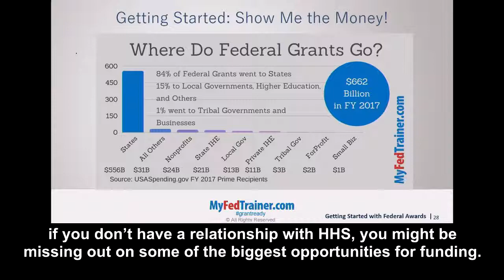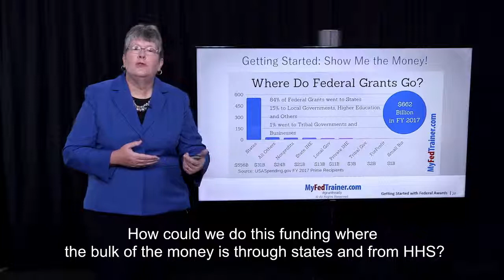Federal Grants: Who Benefits Most from Federal Grant Spending? (84%!)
The other thing that you may not realize is that with all of this funding, and we’ve updated now to over 600 billion dollars in funding in fiscal year 2017, 84 percent of all the grants flow first through the states. You may have a direct relationship with the federal government on your grant, or maybe you’re getting funds passed through a state. But if you don’t have a relationship with a state agency, if you don’t have a relationship with HHS, you might be missing out on some of the biggest opportunities for funding. Because think about, as we look at our projects and programs and what the problems we’re trying to solve are, often times the skills that you need and the objectives you have for your program can be very similar with just a little tweak to the objectives. For example, if you have children that you’re trying to help with an anti-bullying message, could it be that there’s a grant out there for a self-esteem type of grant? And both of those things are going to have similar needs, and help kids become more confident and things like that. So, always look...How could we do this funding where the bulk of the money is through states and from HHS? Get "grant-confident" with our wide selection of MyFedTrainer.com grant training and templates learngrants be